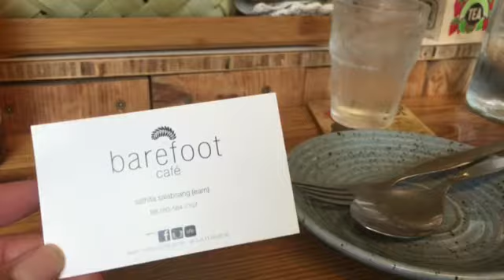Barefoot cafe in CHIANG mai